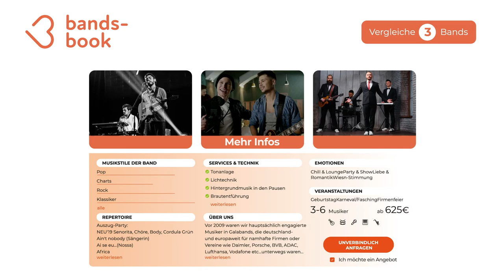Liveband gesucht? Livebands suchen, finden, buchen in 60 Sekunden!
In diesem Video seht Ihr, wie unser System euch hilft, die neue Liveband für eure Veranstaltung zu finden!

Liveband finden...
Sofort Angebote & Preise von hunderten Liveband vergleichen!

Liveband verfügbar?
Verfügbare Künstler in Echtzeit anzeigen!

Kinderleichtes Booking!
Band direkt kontaktieren und zum besten Preis buchen!

Wir sind das Band & Künstler Netzwerk Bands-Book. Unsere Bands und Künstler bestehen ausschließlich aus professionellen Musikern, die das Musizieren leben & lieben. Wir glauben, dass Professionalität ohne Leidenschaft nicht möglich ist – und Leidenschaft ist die wichtigste Zutat des Musikers.

Finde jetzt auch Du Deine Liveband!

0:00 Deine Liveband in nur 60 Sekunden
0:10 Liveband für dein Wunschtermin & Ort
0:22 Sicher buchen mit der 100% Musik Garantie
0:42 Unser intelligentes Liveband now System